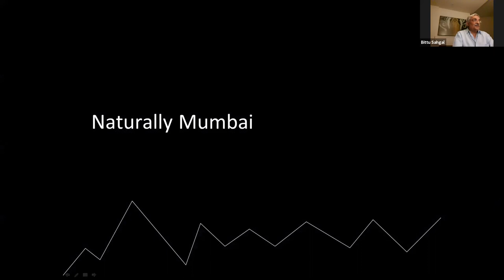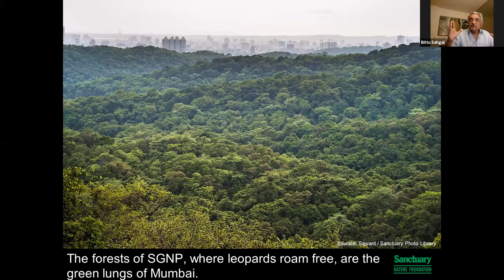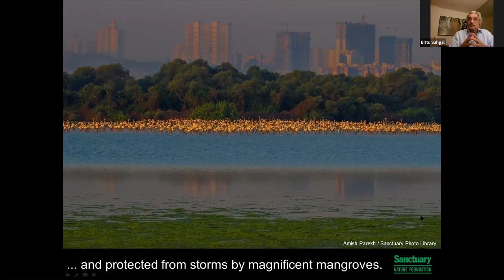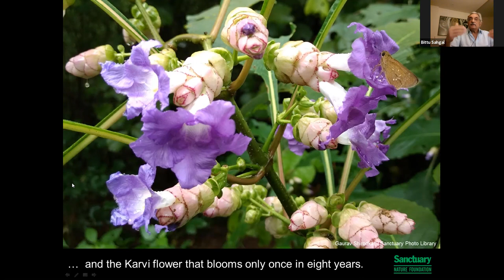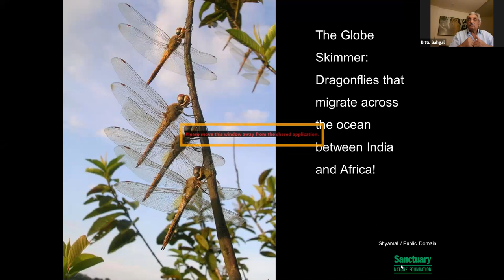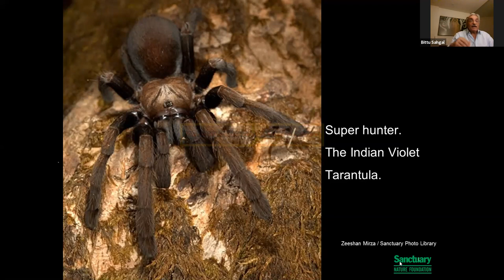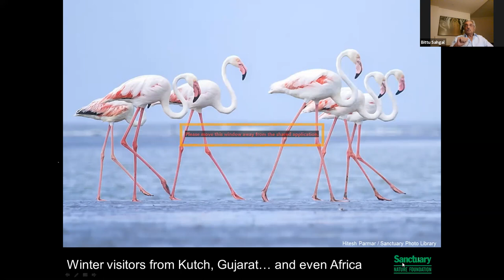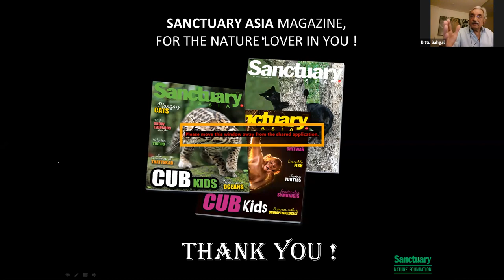Naturally Mumbai: A Tribute to Sunderlal Bahuguna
An open lecture to the Mumbai Research Centre in honour of the late environmentalist Sunderlal Bahuguna by Bittu Sehgal, editor, Sanctuary Magazine.